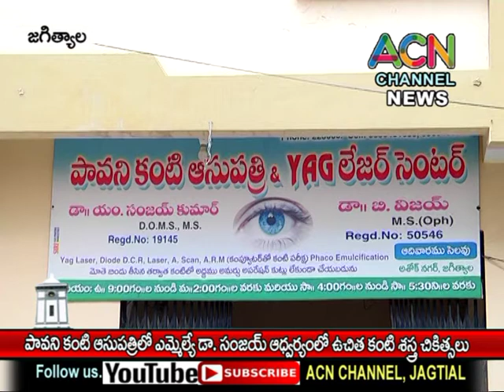జగిత్యాల : పావని కంటి ఆసుపత్రిలో ఆపే, డా. సంజయ్ ఆధ్వర్యంలో ఉచిత కంటి శస్త్ర చికిత్సలు